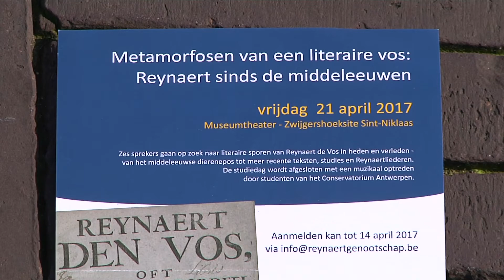Kleurrijk Oost-Vlaanderen - 2017-03-28 - 800 krijtvossen 800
Het Reynaertgenootschap organiseert n.a.v. 800 jaar Sint-Niklaas twee activiteiten: op vrijdag 24 maart het project '800 krijtvossen 800' en op vrijdag 21 april een internationaal Reynaert-colloquium in het museumtheater. Voor het eerste project zetten meer dan 500 kinderen van acht Sint-Niklase basisscholen een hedendaagse versie van het Reynaertverhaal op het marktplein. Studenten van Odisee en leerlingen van Forum Da Vinci doen mee.